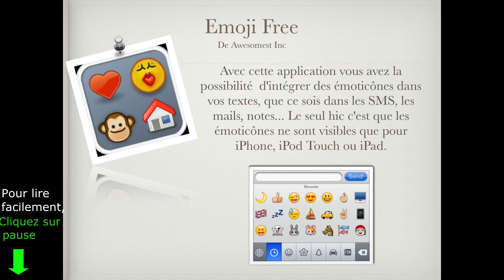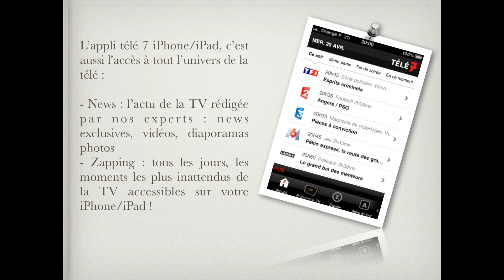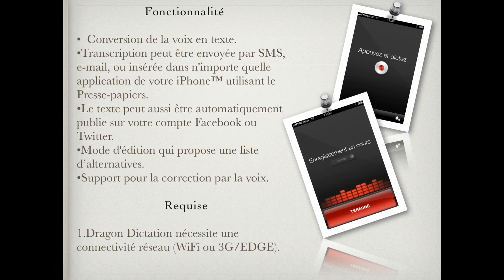Top 10: Applications Utilitaires iPhone 2012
⇩ ⇩ ⇩ ⇩| PRENEZ LE TEMPS DE LIRE LA DESCRIPTION SVP |⇩ ⇩ ⇩ ⇩

Dans cette vidéo je vous présente en textes et images les 10 applications iPhone les plus utiles de l'App Store
Liste des applications et liens de téléchargement

J'espère que cette vidéo vous aura plus, et n'hésitez pas à me laisser des conseils, des idées de tutoriels dans les commentaires et même aimer cette vidéo ça me fera très plaisir ;)

Je vous remerci d'avoir lus la description entièrement, vous faite maintenant parti des meilleur abonnées de la chaîne ;)